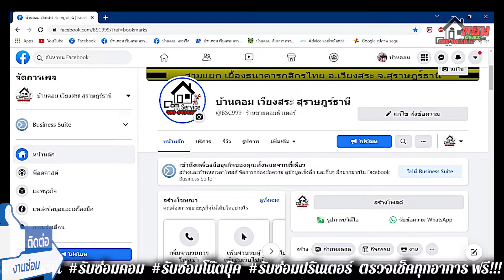💥..!! เปิดติดจอดำเข้าวินโดว์ไม่ได้ / อัพ SSD (Asus K540L) By.. บ้านคอม เวียงสระ สุราษฎร์ธานี